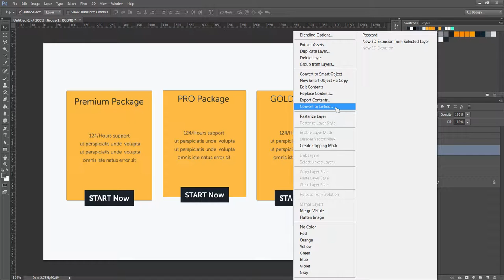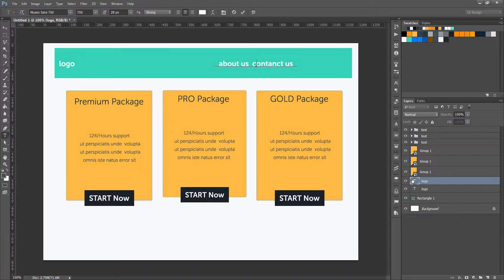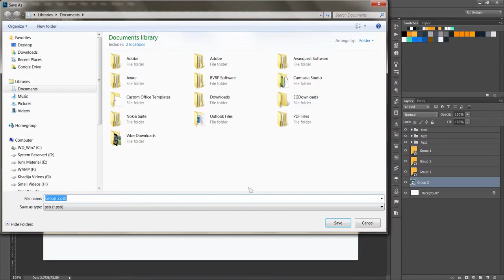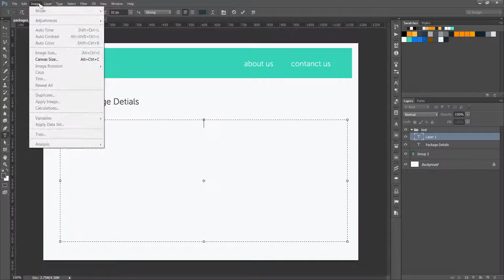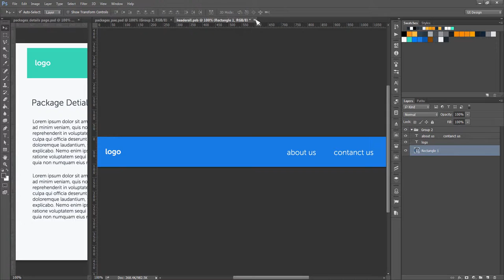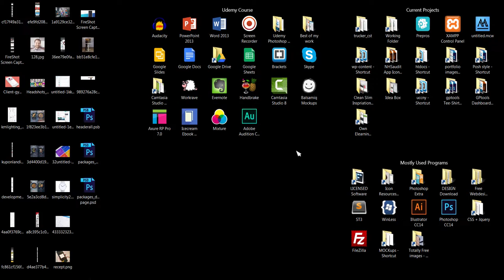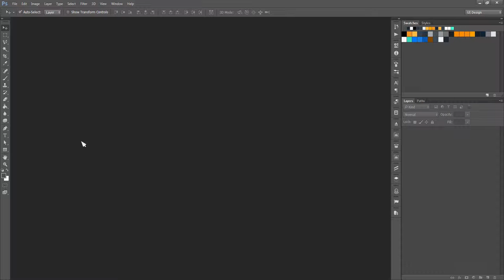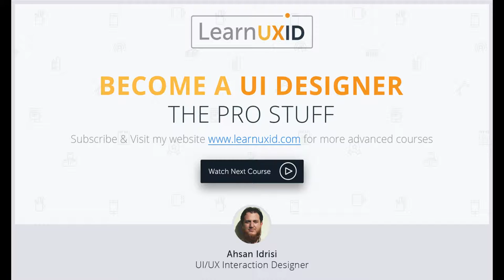Photoshop Tutorial in Urdu Hindi - Linked Smart Object Lesson19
In this video tutorial, we will learn about Linked Smart Objects and how they are useful in UI design

17+ Pro UI UX Design Course bundle for $99 (Biannual)